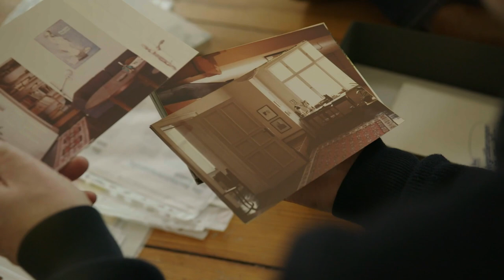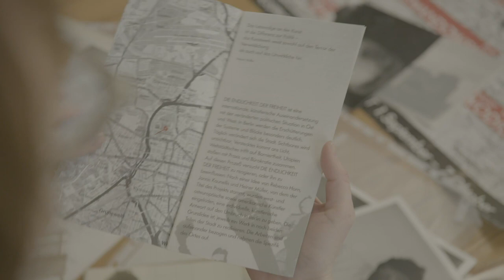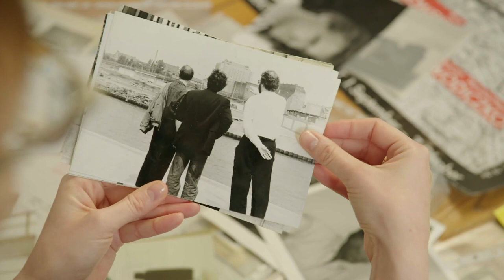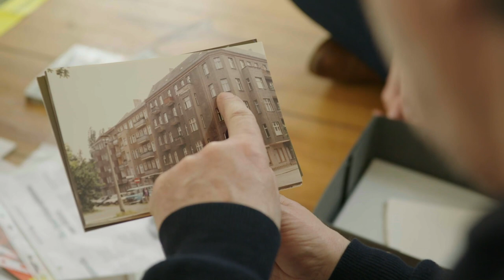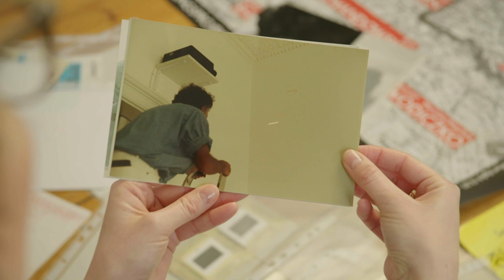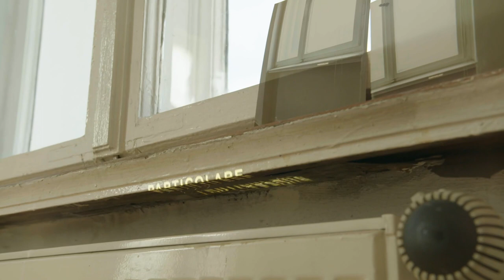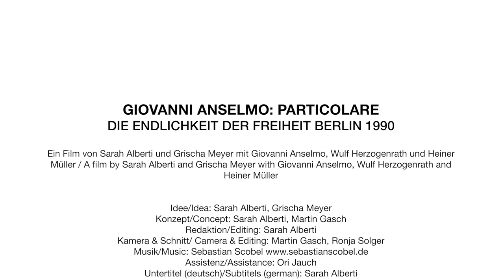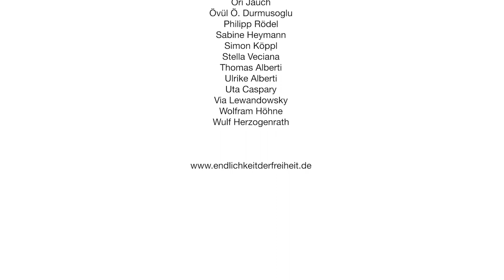GIOVANNI ANSELMO: PARTICOLARE DIE ENDLICHKEIT DER FREIHEIT BERLIN 1990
Ein Film von Sarah Alberti und Grischa Meyer mit Giovanni Anselmo, Wulf Herzogenrath und Heiner Müller und Filmausschnitten aus „Die Endlichkeit der Freiheit“ von Heinz Peter Schwerfel für Artcore Film / Defa Dokumentarfilmstudio, 1991

A film by Sarah Alberti and Grischa Meyer with Giovanni Anselmo, Wulf Herzogenrath and Heiner Müller and scenes from „Die Endlichkeit der Freiheit“  by Heinz Peter Schwerfel for Artcore Film / Defa Dokumentarfilmstudio, 1991

Am Abend des 31. August 1990 eröffnet im Stadtbad Prenzlauer Berg in Berlin das Ausstellungsprojekt „Die Endlichkeit der Freiheit“, ein einzigartiges Ausstellungs- wie kulturpolitisches Groß-Projekt der politischen Wendezeit. Internationale Künstler hatten über die Sommermonate des Jahres 1990 geschichtsträchtige oder banal erscheinende Orte im Ost- wie Westteil der Stadt ausgesucht, um sie vom 1. September 1990 bis zum 7. Oktober 1990 mit anderen, neuen Inhalten aufzuladen. Giovanni Anselmo (*1934) erfüllte zwar die vertragliche Vorgabe der Zweiteiligkeit, entschied sich jedoch gegen den öffentlichen Raum und funktionierte zwei Innenräume zum White Cube um: In Ost-Berlin nutzte er dafür die Wohnung des Grafikdesigners Grischa Meyer in der 3. Etage der Pasteurstraße 40 im Stadtteil Prenzlauer Berg. Gemeinsam mit der Kunsthistorikerin und Journalistin Sarah Alberti, die das Projekt im Rahmen ihrer Promotion anhand von Archivmaterialen und Zeitzeugeninterviews rekonstruiert hat, erinnert er sich am originalen Ausstellungsort an den Sommer 1990. Bis Ende März 2021 lebte er in der Wohnung, in der noch 31 Jahre eine Steckdose von Anselmos Installation zeugt.

On the evening of August 31, 1990, the exhibition Die Endlichkeit der Freiheit opened at Stadtbad Prenzlauer Berg in Berlin, a unique and large-scale cultural-political project representing a geopolitical sea change; the fall of the Berlin wall. Over the summer months in 1990, international artists chose historical or seemingly banal locations in both eastern and western Berlin and loaded them with new content and new meaning from September 1–October 7, 1990. Giovanni Anselmo (*1934) fulfilled the contractual requirement of the two-part design but decided against public space and converted two interior rooms into a white cube: In East Berlin, he used the apartment of graphic designer Grischa Meyer, on the third floor of Pasteurstrasse 40 in the Prenzlauer Berg district. With the art historian and journalist Sarah Alberti, who reconstructed the project as part of her doctoral thesis on the basis of archive material and interviews with eyewitnesses, he remembers the summer of 1990 at its original exhibition location. He lived in the apartment until the end of March 2021.

Idee/Idea: Sarah Alberti, Grischa Meyer
Konzept/Concept: Sarah Alberti, Martin Gasch
Redaktion/Editing: Sarah Alberti
Kamera & Schnitt/ Camera & Editing: Martin Gasch, Ronja Solger
Assistenz/Assistance: Ori Jauch
Untertitel (deutsch)/Subtitels (german): Sarah Alberti
Untertitel (englisch)/Subtitels (englisch): Eva Scharrer, Karen Williams
Lektorat/Proofreading: Hannah Janke

Copyright

Filmausschnitte aus „Die Endlichkeit der Freiheit“ von Heinz Peter Schwerfel für Artcore Film / Defa Dokumentarfilmstudio, 1991

Christina Bolduan (Gruppenfoto, 1990); Grischa Meyer (Fotos von Giovanni Anselmo und Aufbau, 1990); Jochen Wermann (Fotos von Preview, 1990); Mélanie Moser (Aufnahmen von Giovanni Anselmo aus dem Kunstmuseum Winterthur, 2013); Stella Veciana (Foto aus der Pasteurstraße, von Giovannis Anselmo und „PARTICOLARE“, 1990); Copyright für die abgebildeten Werke von Giovanni Anselmo: Konrad Fischer Galerie

Für den Fall das namentlich nicht aufgeführte Urheberrechte-Inhaber:innen Rechtsansprüche haben, bitten wir um Kontaktaufnahme.

Eine Produktion im Rahmen des Ausstellungsprojektes »Die Balkone 2 - Scratching the Surface« kuratiert von Övül Ö. Durmusoglu und Joanna Warsza im Prenzlauer Berg, Berlin (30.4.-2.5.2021). Gefördert durch den Hauptstadtkulturfonds. / A production within the frame of the exhibition project 'Die Balkone 2 - Scratching the Surface’ in Prenzlauer Berg, Berlin (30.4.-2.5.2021), curated by Övül Ö. Durmusoglu and Joanna Warsza. Funded by the Capital Cultural Fund.